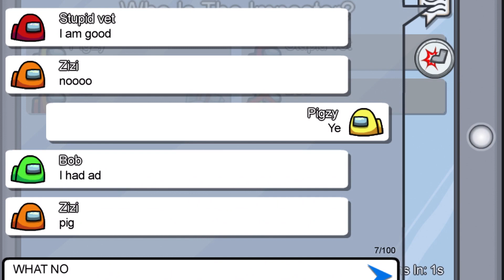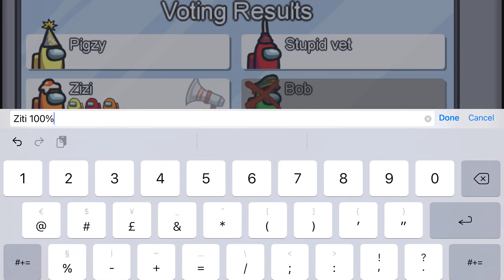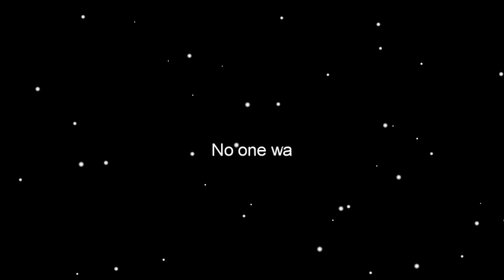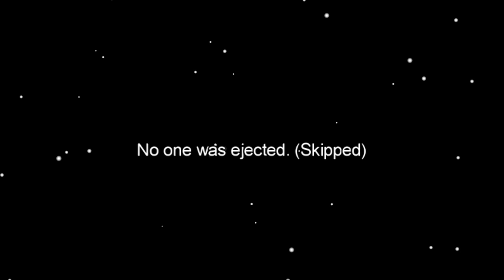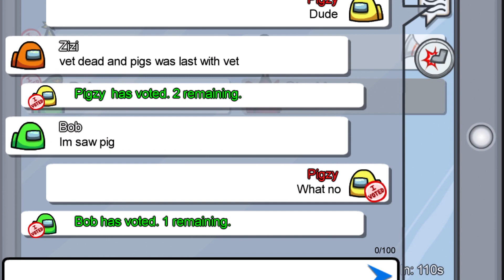PLAYING AMONG US | w/ vet, bob and zizi!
🐷💖Hey Piglets! I hope you enjoy this video! Its a little different than our usual Roblox videos but as it was a really fun and up coming game I really wanted to try it! As I said in the video this is not any of our first time playing it, in fact I once filmed me playing but it was really boring and I was a complete noob as it was my first time XD. If you really want me to post it I can. but only if this video gets 30 likes. lol. ANywAY hope you guys have a great day and cya allll sooooonnnn 🐷💖🐷💖🐷💖.